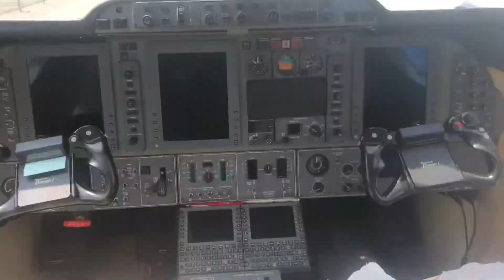Tour of a Beech-Jet Premier 1 at MKG, (KMKG).